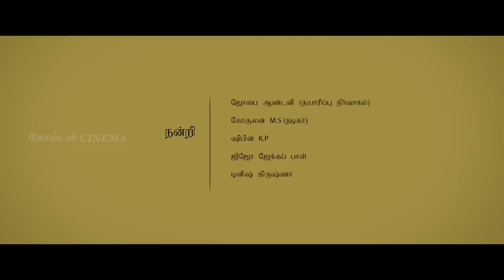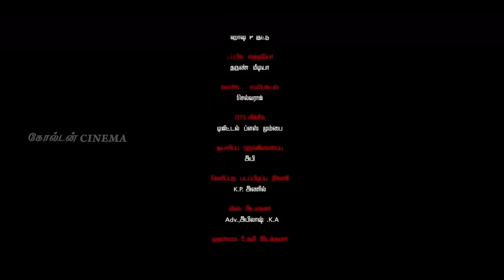Kondru Vidava Full Movie| K.R.Sreejith| Superhit Full Movie | Horror Movie | GoldenCinema | HD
Movie Name : Kondru Vidava (2022)
Directed : K R Sreejith.
 Produced : N.P .Ismail & Abhilash K A
 Starring  :  K.R.Sreejith , Haneefa, Ra- Ramamoorthy, Mahalakshmi,  K P Anil,Jomol, Aswathy